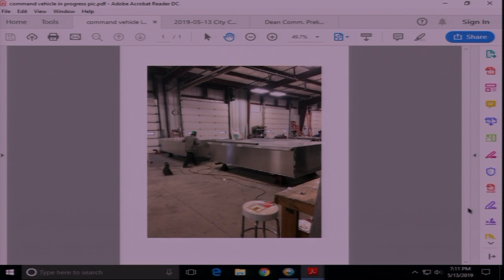City Council Meeting 05/13/2019